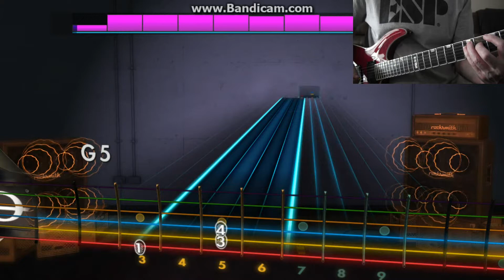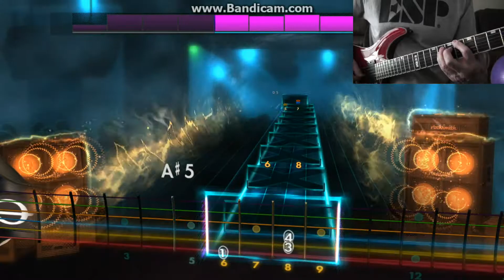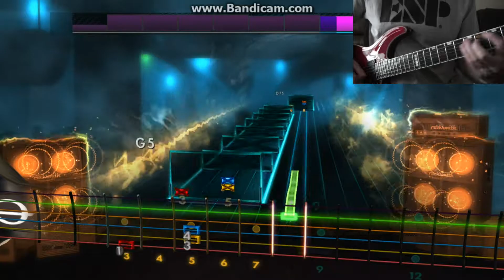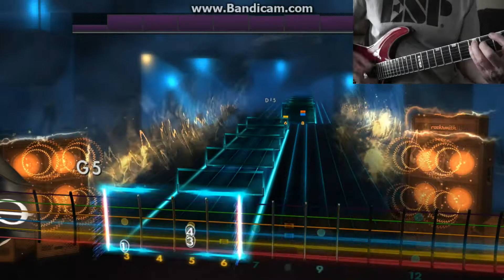Rocksmith 2014 Broilers Ja Ist Jemand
Thank you I enjoy playing your work .